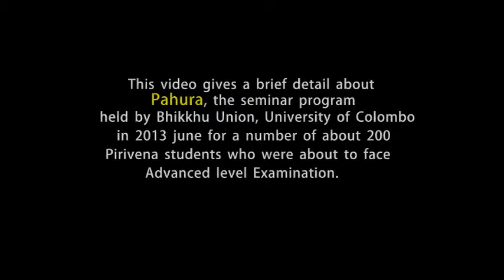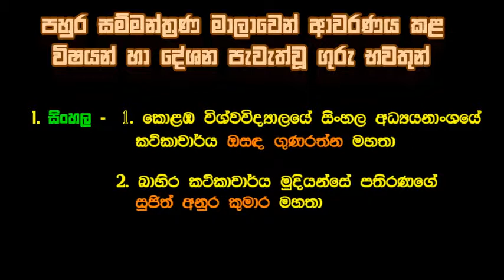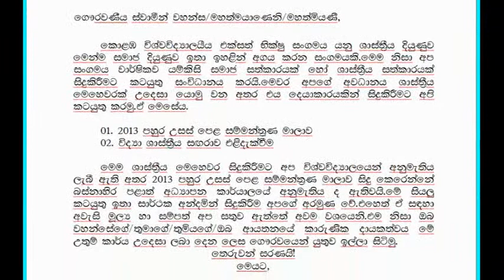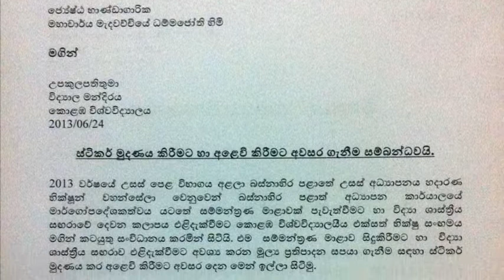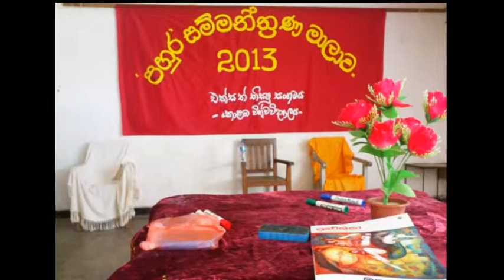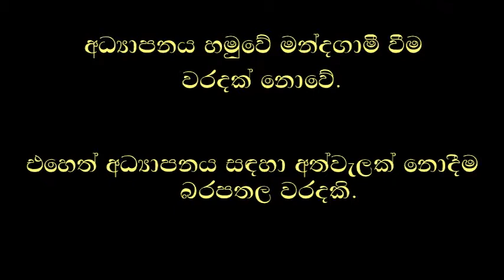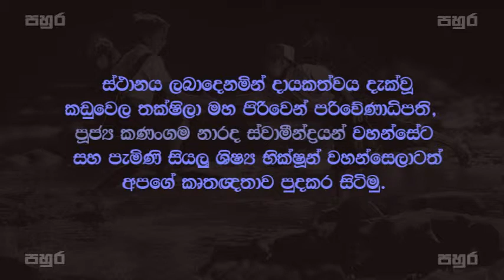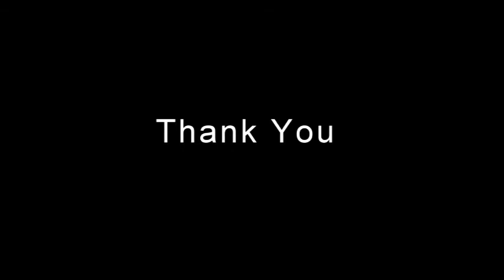Pahura Seminar Program - 2013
This is a detailed video on Pahura seminar program held by Union BHikkhu, University of Colombo.